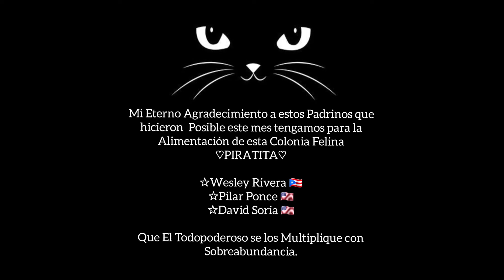Programa # 40 Especial con LOS IRACUNDOS (Parte Tres)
Disfrute  la Tercera Parte, de este maravilloso Especial con LOS IRACUNDOS, Evento celebrado en la Ciudad de Guayaquil en el Teatro Centro de Arte.
UN VIAJE A NUESTROS RECUERDOS.
Otro Evento con El Sello ROCK&BOWL.

Todos los Sábados y Domingos a las 11h30  Sólo por la Señal Internacional de Wuanplustv
X-TRIM Canal 14
CNT Canal 14
CLARO TV Canal 14 y Canal 514

Opción EN VIVO

ROCK and BOWL TV
De Ecuador 🇪🇨 para El Mundo 🌍